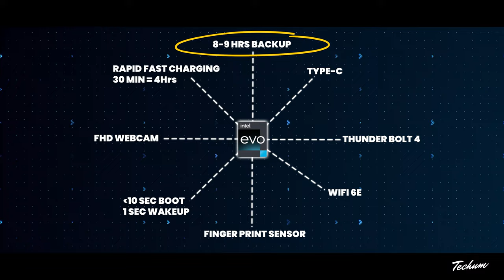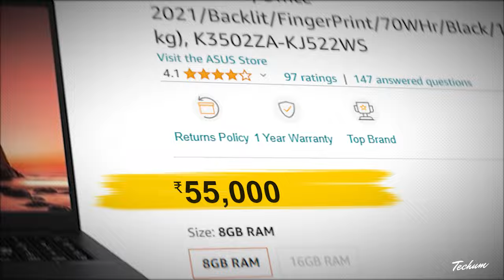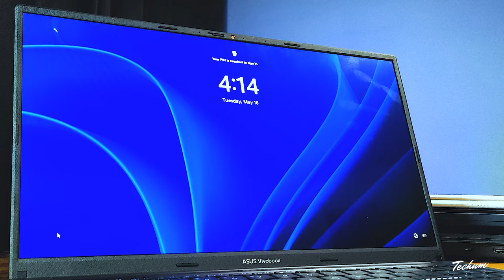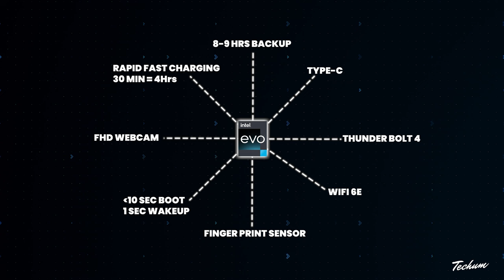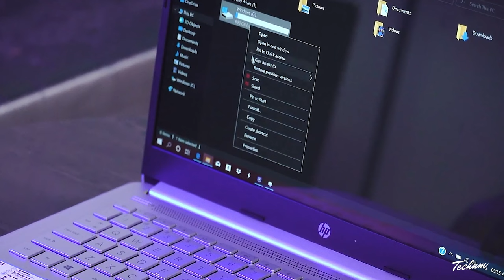Best Intel Evo Laptops 2023🔥MUST WATCH🔥Best Evo Laptops Under 60000, 70000, 80000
Intel EVO Certified Laptops are covered in this video, with latest 12th gen processors and latest 13th gen best intel processors in 2023. Best Laptops Under 50000, 60000, 70000, 80000 to 1 Lakh, all are covered in this video with latest intel most powerful evo series laptops. Laptops with 12th gen processors intel core i3 12th gen, i5 12th gen and i7 12th gen processors along with intel core i3 13th gen processor, i5 13th gen processor and i7 13th gen processors.

✅ BUYING LINKS ✅

💻 ASUS Vivobook S 15 OLED [i9-13900H,16Gb,1Tb,15.6"]

💻 Dell Inspiron 5330 [i5-1340P,16Gb,512Gb,13.3"]

💻 ASUS Vivobook S 15 OLED [i5-13500H,16Gb,512Gb,15.6"]

💻 MSI Prestige 14 [i5-1240P,16Gb,512Gb,14"]

💻 ASUS Vivobook S15 OLED [ i5-12500H,16Gb,512Gb,15.6"]

💻 Acer Swift 3 Premium [i5-1240P, 8Gb,512Gb,14"]

💻 ASUS Vivobook S 15 [i5-12500H,8Gb,512Gb,15.6"]

intel,best laptop 2023
gaming laptop
best laptops
best laptops 2023
13th gen
intel 13th gen
intel 13th gen laptop
intel 12th gen laptops
intel 12th gen gaming laptop
13th gen laptop
13th gen intel
best i3 processor laptops
best i5 processor
best i7 processor